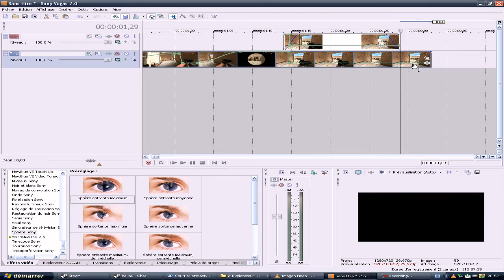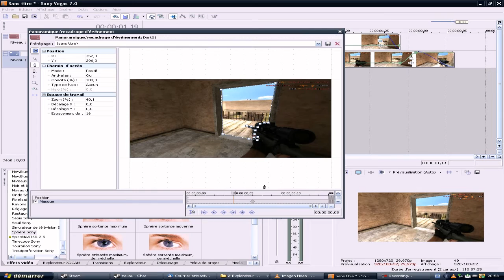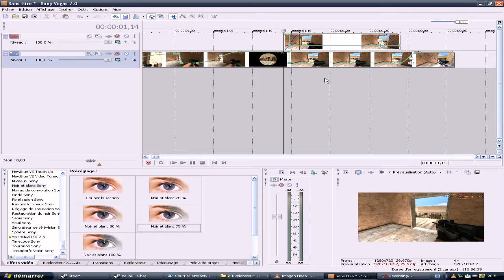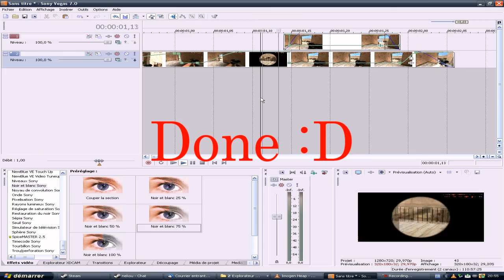HOW TO MASK ON VEGAS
Hi,
As you can see, I made a tutorial on the masking, I know it's not a great tutorial but it can help few people.
If you don't success to read, just pause the video :p

Step 1 : Create a new Alpha Layer

Step 2 : Duplicate the clip

Step 3 : Move the duplicated clip into the new Alpha Layer

Step 4 : Click on the pan/crop button

Step 5 : Tick "Mask"

Step 6 : Mask the part you want :D

Hope you like this quick tutorial and I hope it's helped you :D